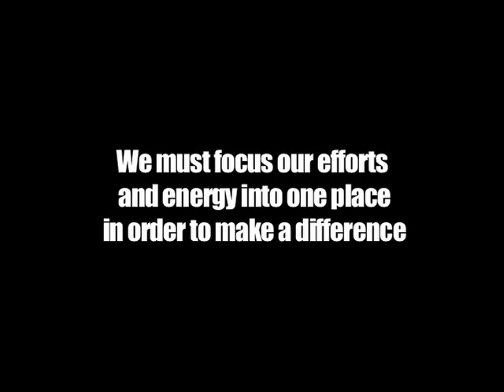Change "The Game" Campaign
April 14, 2010 BET Networks officially picked up The Game for new episodes. Congratulations fans. All of your hard work paid off.